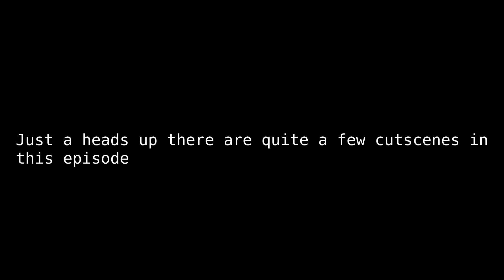Kratos deals with THAT version of Atreus | God of War 2018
MY GOD. Boi was tearing through everyone in this episode my goodness. One like equals a percentage off the atreus anger meter. Enjoy the episode! Click the link below for other platforms!